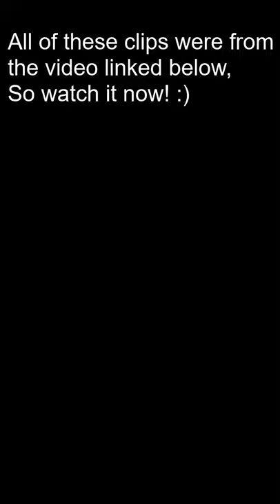Cessna 172 Crash Compilation - 2/3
In this short, I've made a compilation of all the times the Cessna I'm Piloting has crashed. This time it's all in one video, the "How To LOOSE A Multiplayer Dog-Fight" video, to be exact.

Unfortunately for me, not only do I have my own incomitance, but the competence of someone shooting me down to deal with.